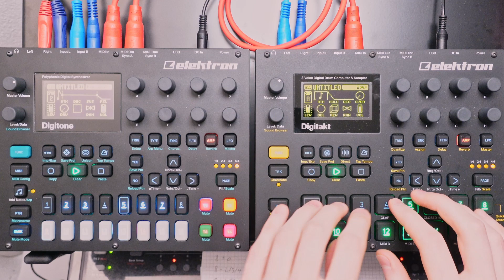Enter the charismatic evil sidekick | Elektron Digitone & Digitakt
Next time I will record in HLG. As for the track: went back and forth quite a bit between the patterns and tried to connect them in a smooth manner while keeping everything sonically interesting.

Signal path: Digitakt goes into the Digitone and that one into the Analog Keys. The latter one gets recorded into Ableton via Overbridge. Then there are two EQ8s, two compressors and two limiters on the master track.